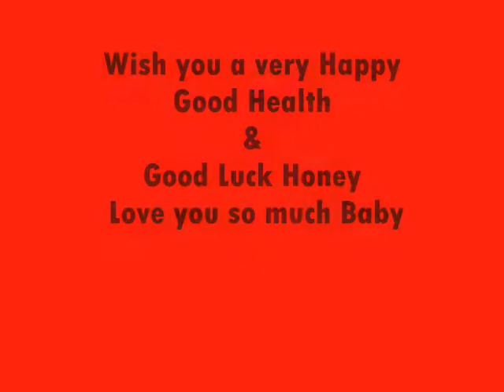HBD Honey Sandy